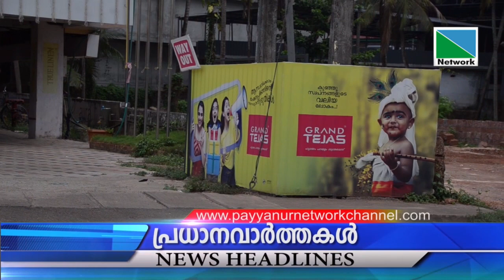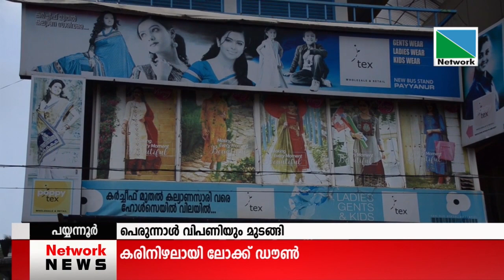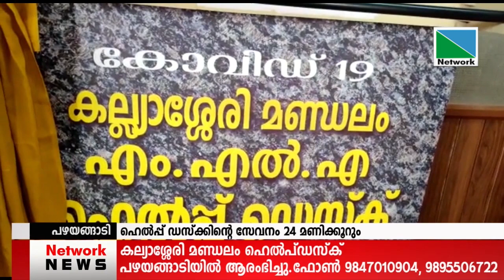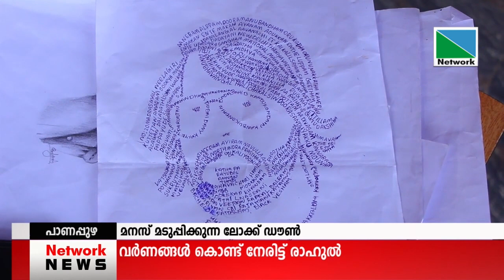11 MAY 2021